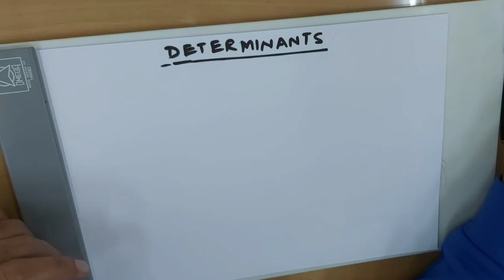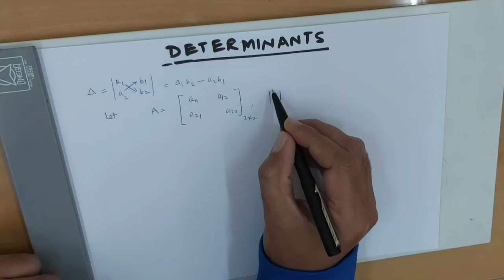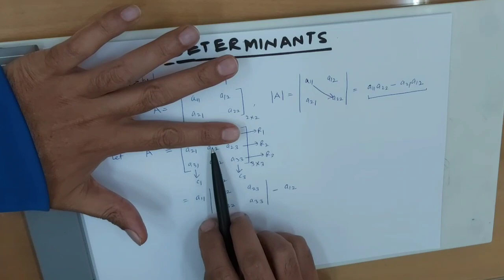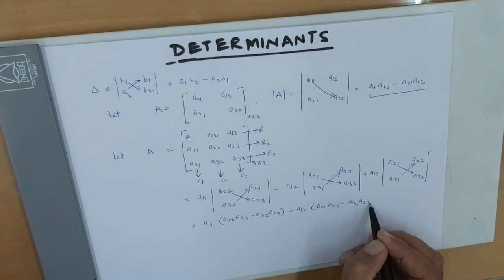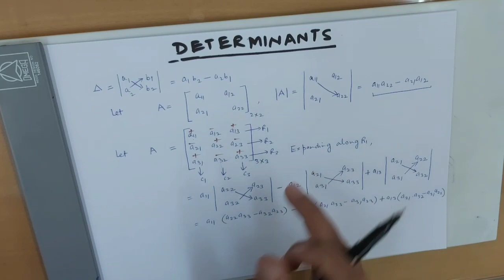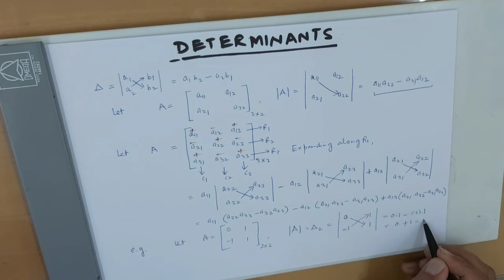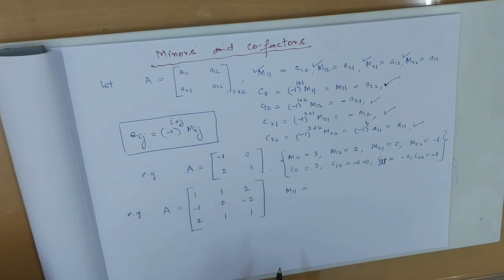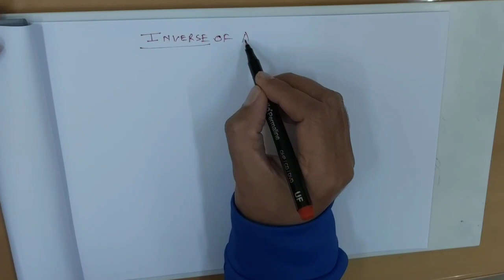Determinants, Inverse of a matrices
Determinants,  Minors , co-factors and Inverse of a matrix .